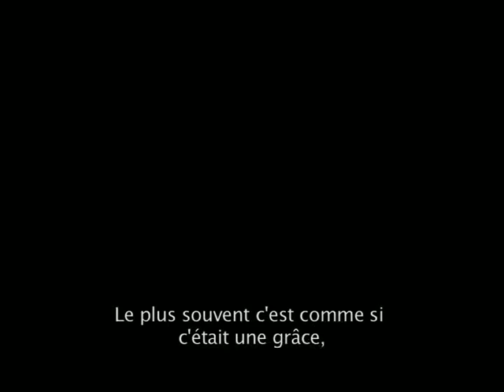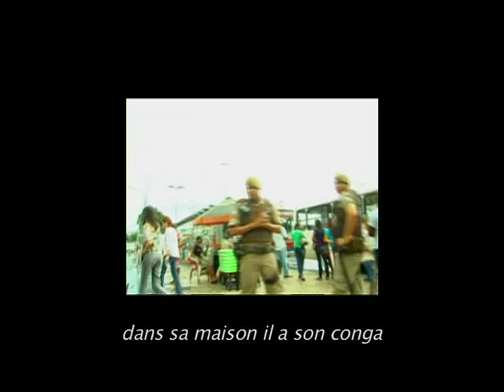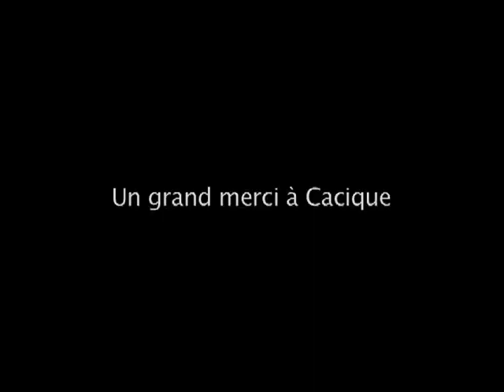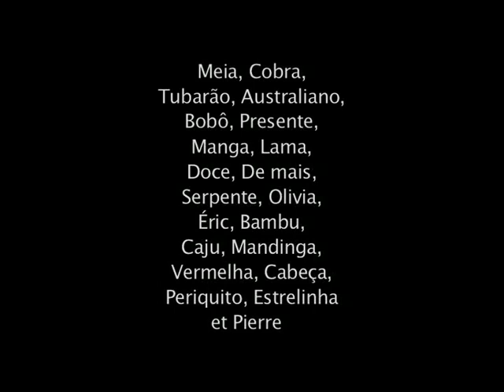ARTE NEGRA Film Complet Caline Delhem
ARTE NEGRA, Voyage aux sources de la capoeira
un film documentaire de Caline Delhem 2011
Production Périphéries Productions
La capoeira est à l’origine d’une culture à part entière, aujourd’hui plus que jamais
vivante, où se croisent philosophie de vie et religion autour d’un large projet de
structuration du lien social et des solidarités. En visite au Brésil, où il retourne tous les
deux ans, Marcelo, «Cacique», jeune capoeriste brésilien installé en France, nous
amène « recharger ses batteries» en allant puiser son énergie chez les grands
maîtres de cet art martial mêlé de danses afro-brésiliennes : à Rio d’abord, puis à
Salvador de Bahia, lieu de sa communauté d’origine, épicentre de la capoeira. Nous
allons «de roda en roda», de groupes en groupes, à la rencontre de son maître, de ses
amis, de sa mère, du prêtre et de la «Mère de Saints» qui veille sur Branquinha, (une
jeune femme elle aussi figure du groupe). Nous rencontrons Mestre Toni Vargas,
Mestre Marrom et Mestre Ramos à Rio. Nous découvrons l’univers des quartiers
pauvres de Bahia et tout ce qui a fait de «Cacique» un capoeiriste de haut niveau et
une figure du groupe «ARTE NEGRA», aujourd’hui très présent en Europe